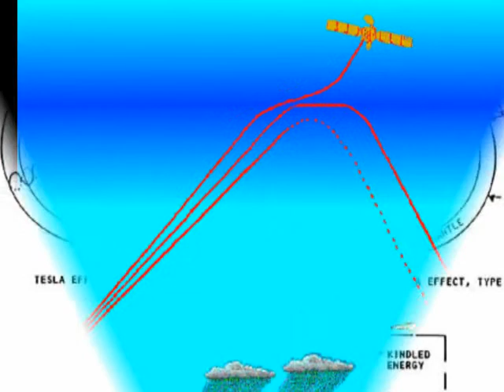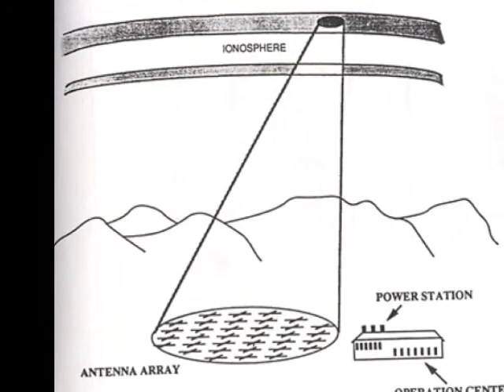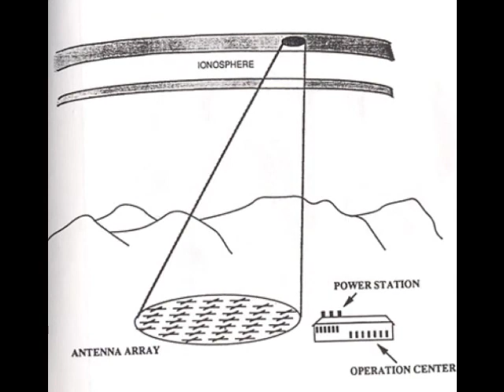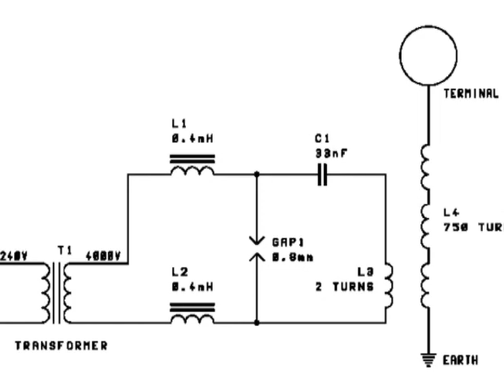Mizfit Tesla Movie.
Tesla's humanitarian ideals exploited by H.A.A.R.P. He created the modern world..but will his systems be used for evil as he feared they one day would be?